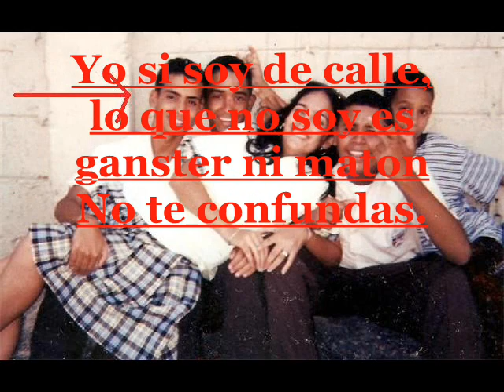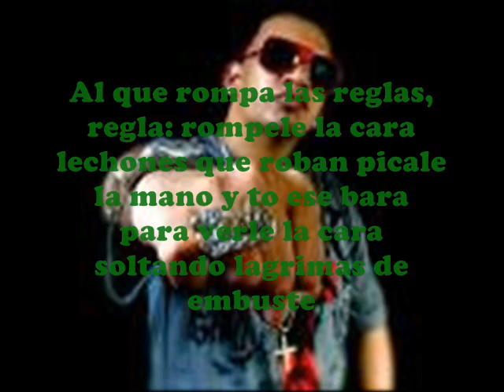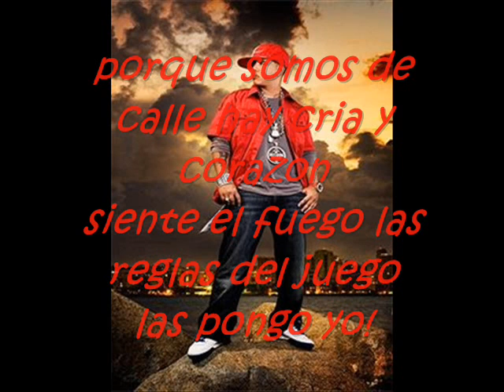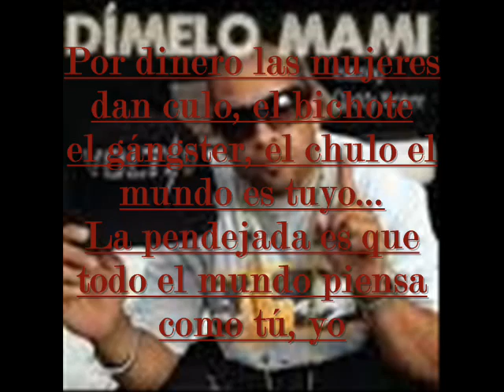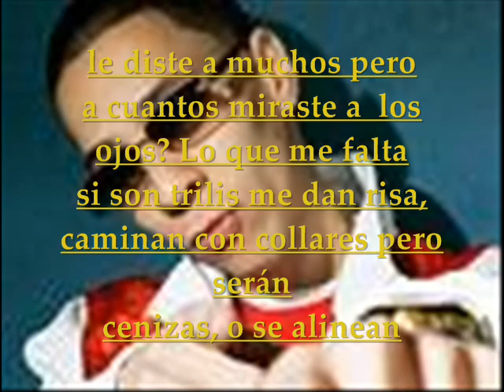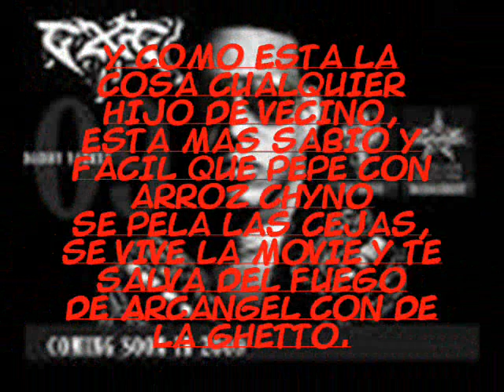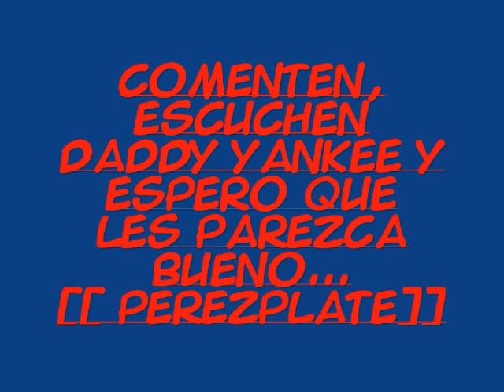Somos de calle Remix- letras y video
Letras del Remix, Somos de Calle, varios artistas, en pantalla completa se ve mejor.
Arcangel, Daddy Yankee, De la Ghetto, Guelo Star, Mc Ceja, ñEJO, cHYNO nYNO, Cosculluela, Baby Rasta